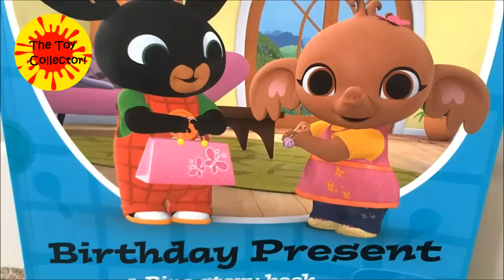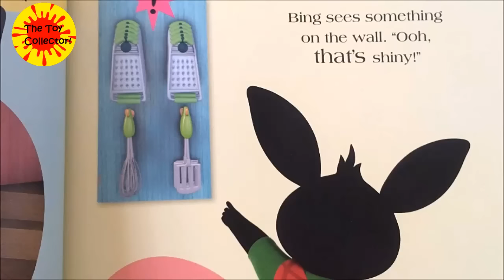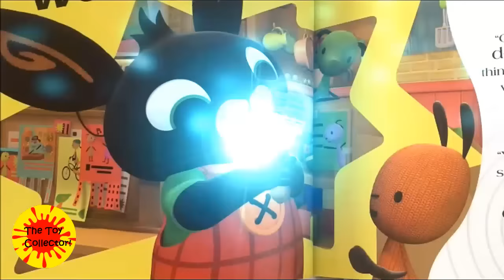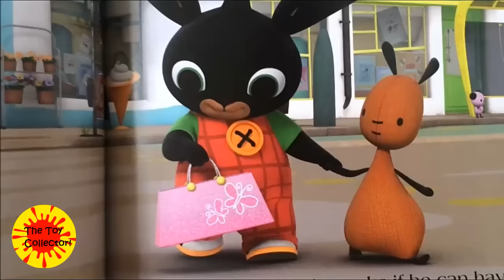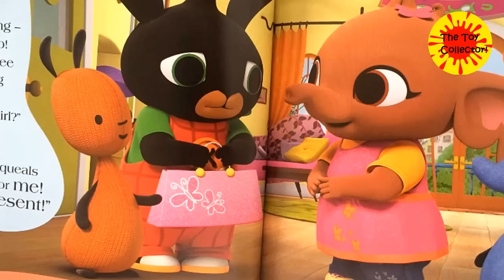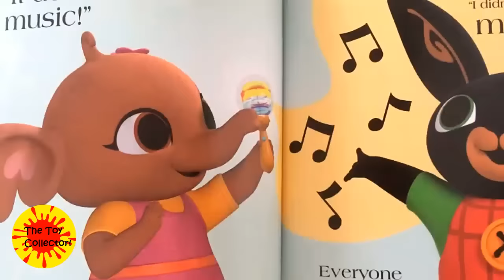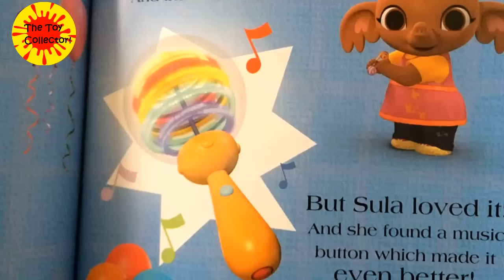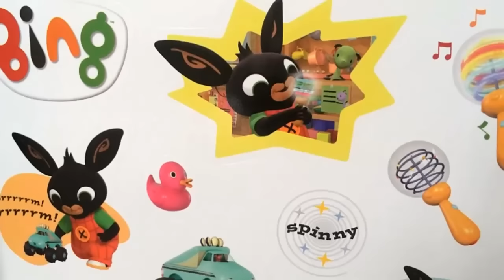BING BUNNY BIRTHDAY PRESENT FULL EPISODE